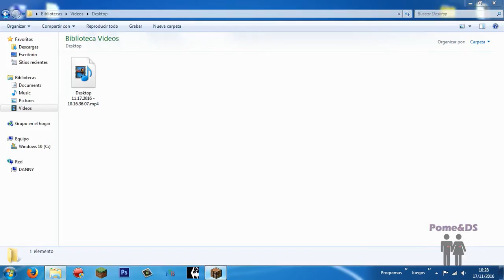Minecraft: Sobreviviendo con mods | Capítulo 1 Caminando con monstruos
Hola a todos buen inicio de fin de semana! Empezamos esta serie espero que sea de su agrado. Esta vez sobreviviendo con mods! Una recopilación de mods que descargué yo mismo asi que si les interesa me dicen y hago un pack para que lo descarguen. Un saludete!